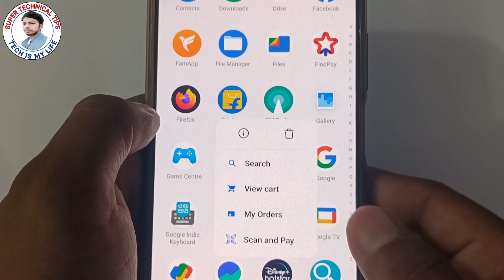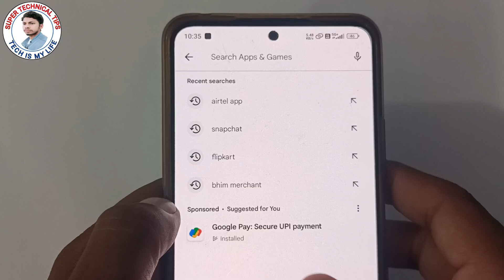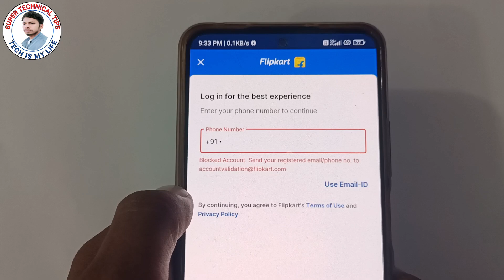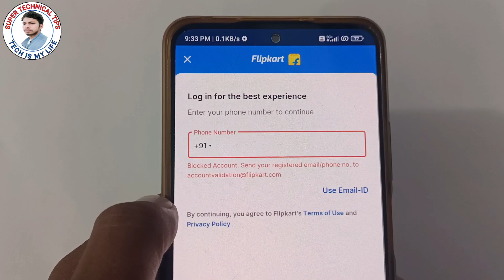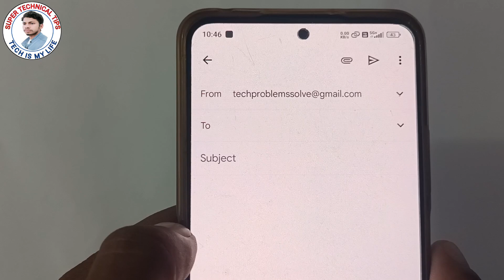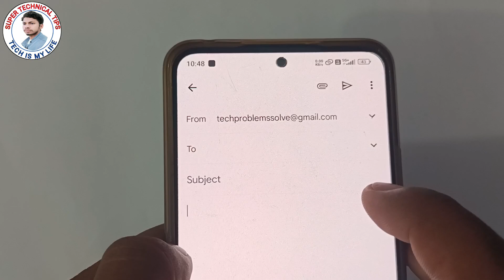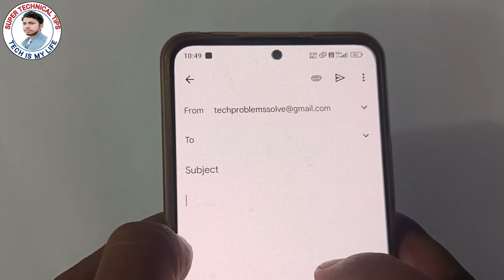Flipkart account blocked solution | Flipkart account block ko unblock kaise kare | Flipkart 2024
Flipkart account blocked solution | Flipkart account block ko unblock kaise kare | Flipkart 2024 | how to unblock flipkart blocked account | how to unblock flipkart blocked account 2024

About This Video...-  Is Video Me Bataya Hoo Ki Flipkart Account Blocked Problem Solve 2024 So Guys Is Video Ko Jaroor Dekhe.